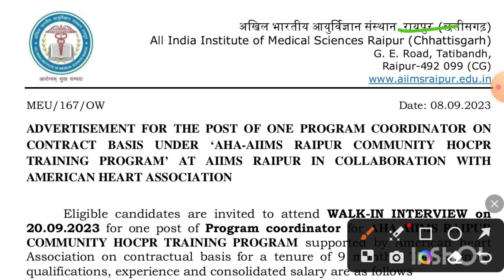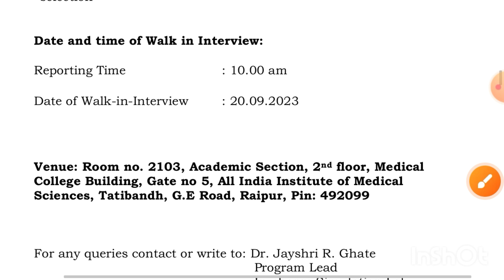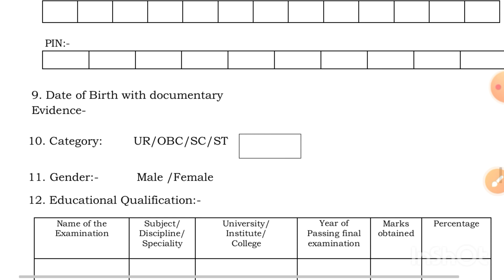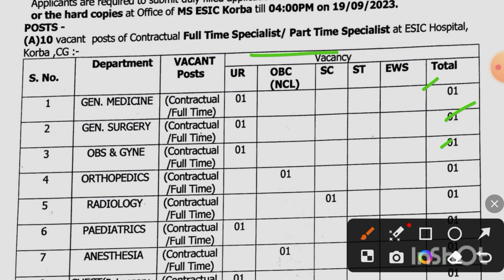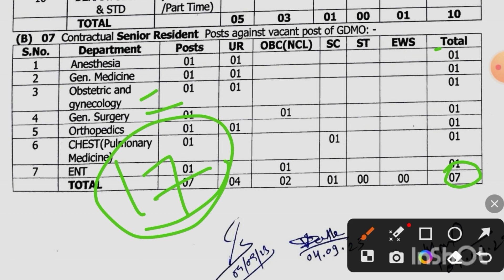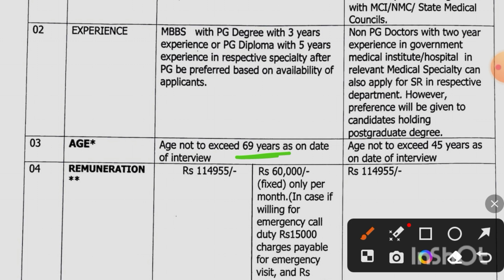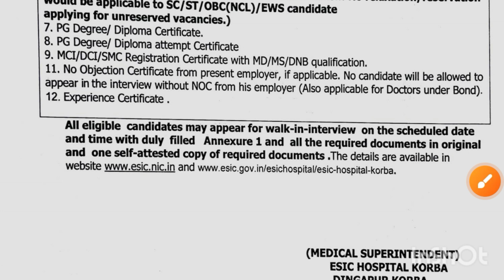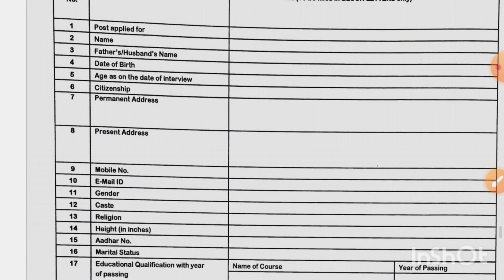छत्तीसगढ़ के 2 जिला में भर्ती सितंबर 2023 | Cg Sanvida Vacancy 2023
cg new vacancy out 2023